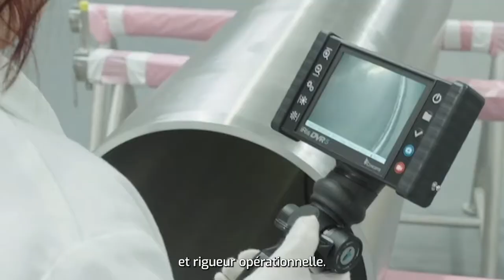Film marque employeur ALTRAD ENDEL VF